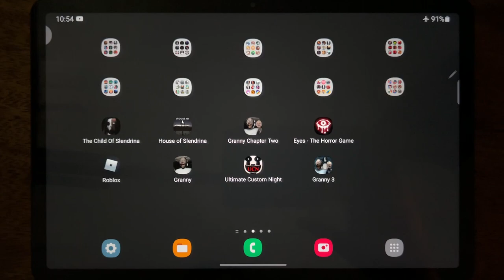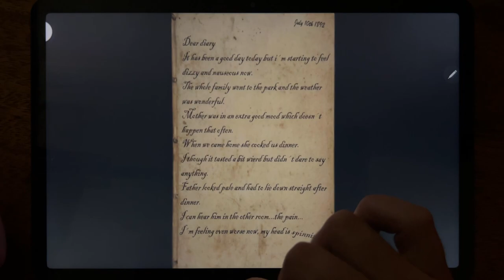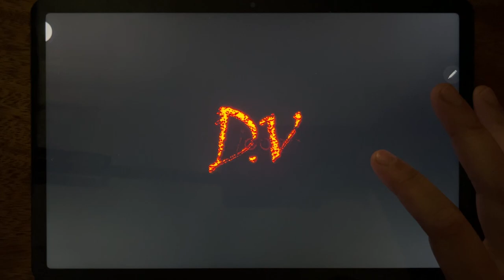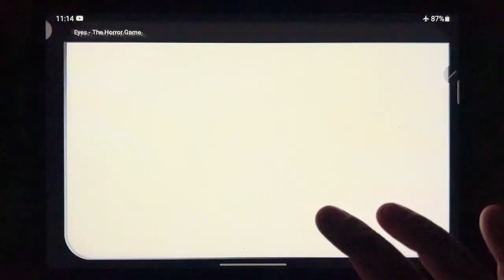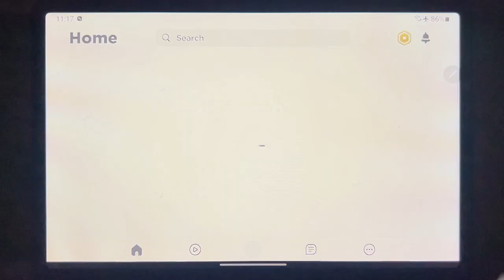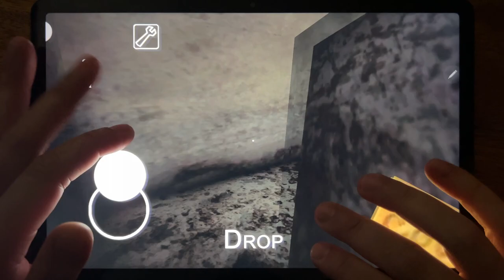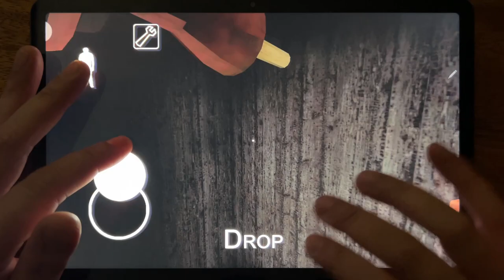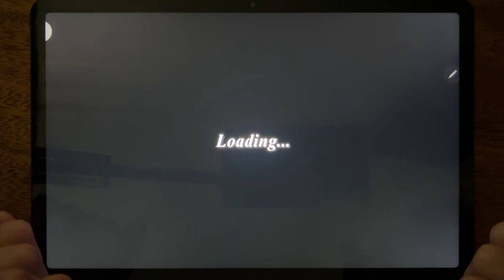The Child Of Slendrina, House of Slendrina, Granny Chapter Two, Eyes - The Horror Game, Roblox.....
The Child Of Slendrina, House of Slendrina, Granny Chapter Two, Eyes - The Horror Game, Roblox, Granny, Ultimate Custom Night, Granny 3